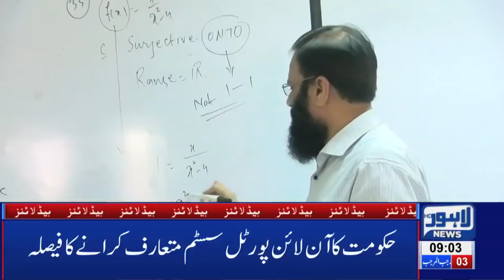09 AM Headlines Lahore News HD – 11th March 2019